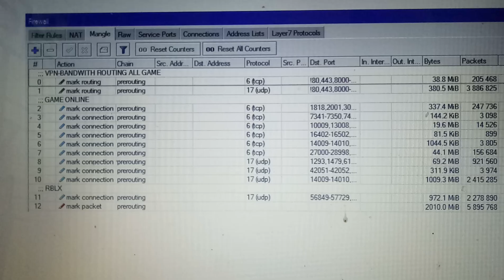Trafik game menggunakan vpn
Awal nya kesal main game pb dll pd sering dc dan lama masuk server. Kali ini aku berikan trik pakai vpn game yg aku sett di mikrotik utk hemat bandwith isp dan hasilnya cukup memuaskan.yg minat vpngame full manage hanya 100k/bln.yg minat order bisa krm via email ke